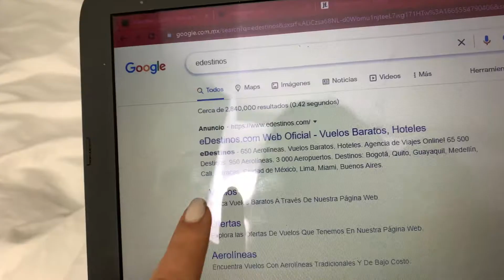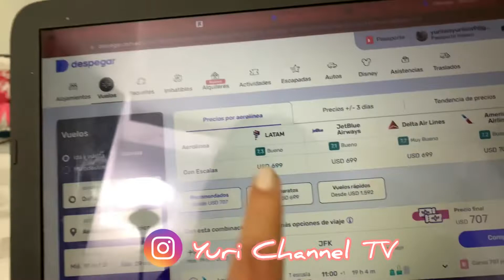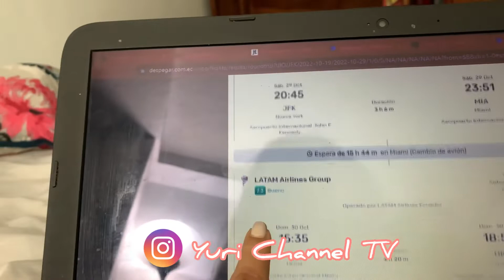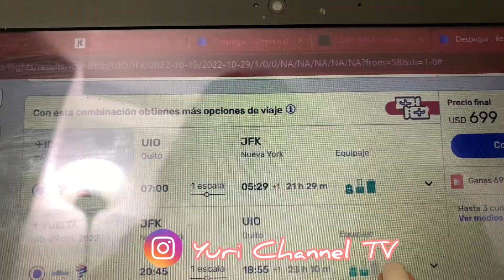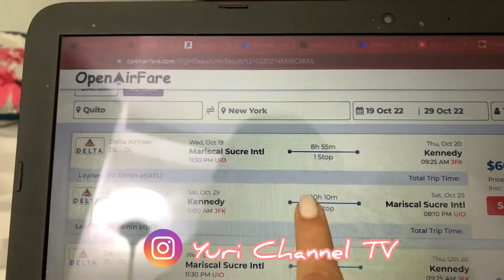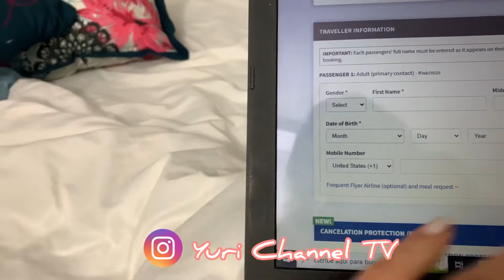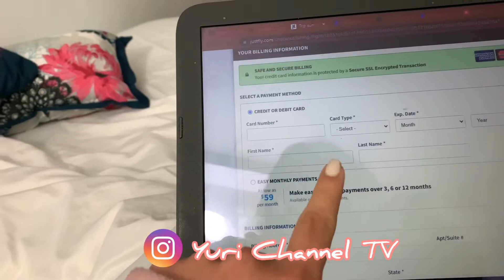vuelos ✈️ baratos los dias martes en la madrugada? Es cierto? | Yuri Channel TV